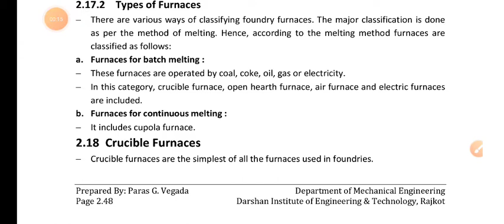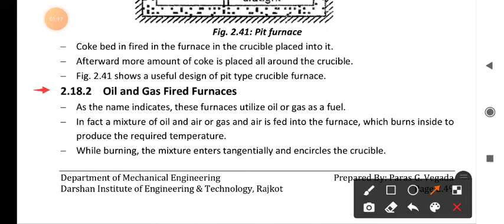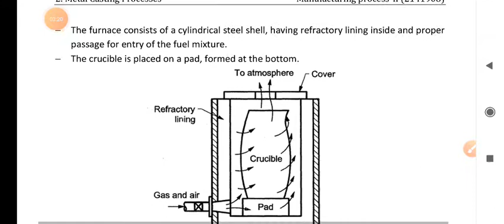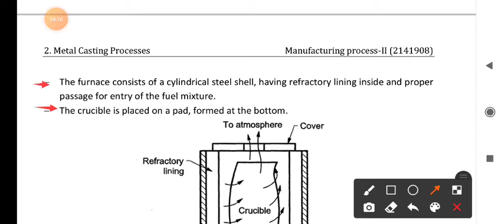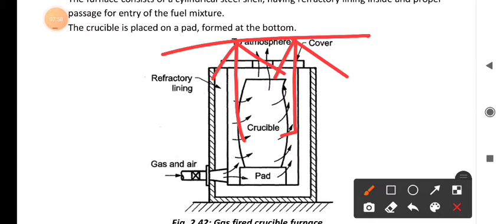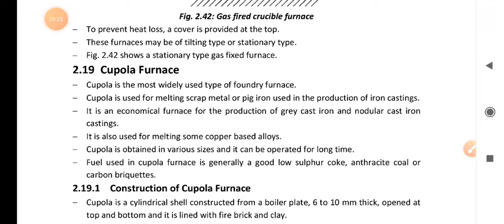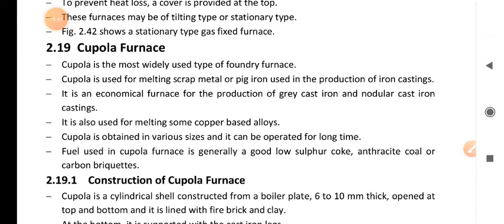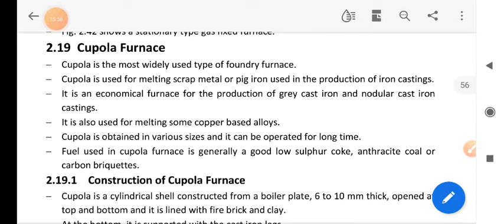Subject-M.T_ch-2_ oil and gas fired, cupola furnaces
oil and gas fired, cupola furnaces GTU mechanical